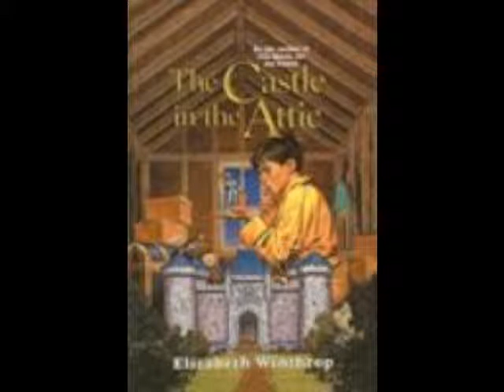The Castle in the Attic